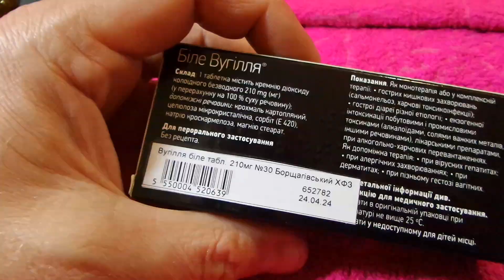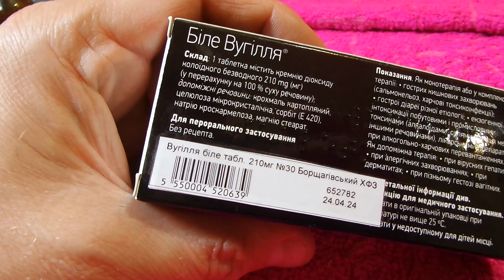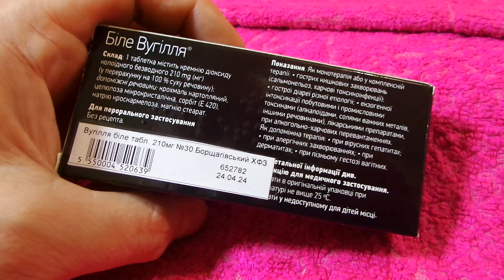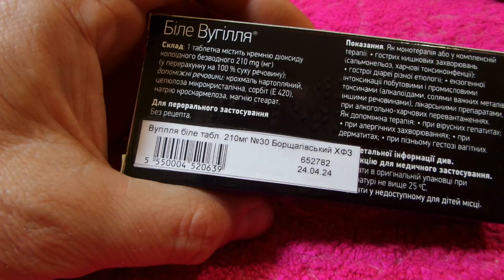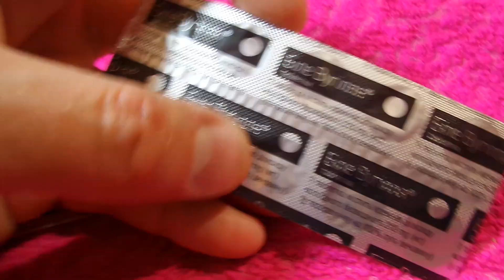i Біле вугілля Сорбент Sorbent White coal Белый уголь 20240512